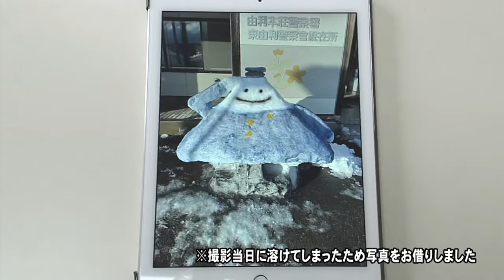ひがしゆり雪まつりツアー～雪ものがたり2021～（令和3年2月9日放送）【秋田県由利本荘市】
ゆりほんテレビで毎日放送している「情報ランド」から
地域の話題をピックアップしてお送りします。

「ひがしゆり雪まつりツアー～雪ものがたり2021～」（令和3年2月9日放送）
雪国に対するイメージを明るくし地域を元気にするため､由利本荘市観光協会東由利支部では､毎年「ひがしゆり雪まつりツアー」を企画しています｡イベントの第1弾となる「雪ものがたり2021」では､訪れた人たちが雪像や雪灯籠を楽しみました｡イベントの様子をお伝えします｡